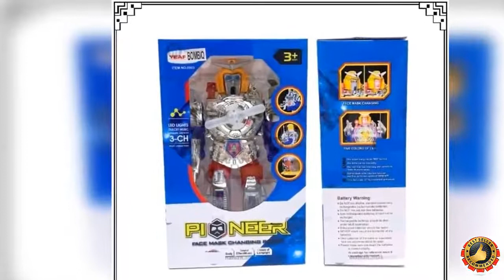MAINAN ROBOT ANAK LELAKI TRANSFORMER - FITUR LAMPU SUARA DAN GERAK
Harga : 256.000
Berat : 2000 gr
Deskripsi :
- Size Robot   : 25cm x 13cm x 8cm
- Size Kemasan : 18.5cm x 11cm x 30cm
0 Mainan robot ini menggunakan batterai 3 x AA
- Bila di nyalahkan, robotnya dapat berjalan dan ada fitur suara/lagu
- Baling-baling yang di badanya akan berputar dan nyala ( tidak berbahaya/ tidak tajam)
- Namun topeng robotnya juga akan buka tutup secara otomatis.
- Badan robotnya bisa berputar 360 drajat.
Follow Terus Ya Untuk Cek Update

Cek Stok Sebelum Membeli
Yuk Gais Segera Diorder Sebelum Kehabisan ^^ Di Toko Kami Dibawah